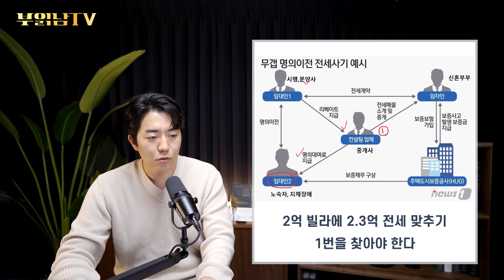1139채 소유한 빌라왕 급사, 피해 규모 300억? 진짜 문제는 이겁니다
부읽남tv가 운영하는 '부읽남의 인터뷰' 채널 바로가기

더 나은 미래를 위해 공부하는 사람들(부읽남의 디벨로 카페)

돈 되는 내집마련 투자법,  CLASS101+ 가입 후 무제한으로 듣기